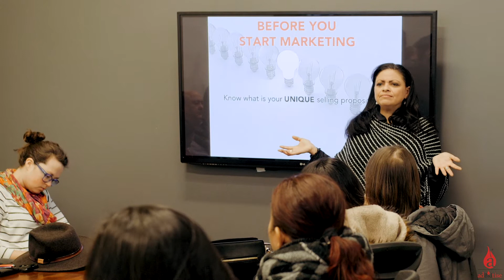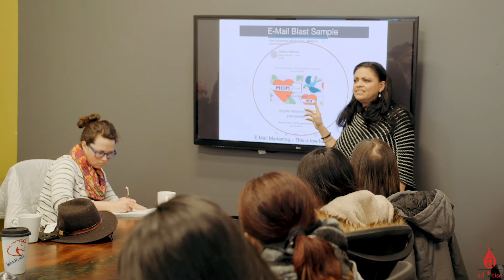Micheals Morales - Adjunct Professor Testimonial